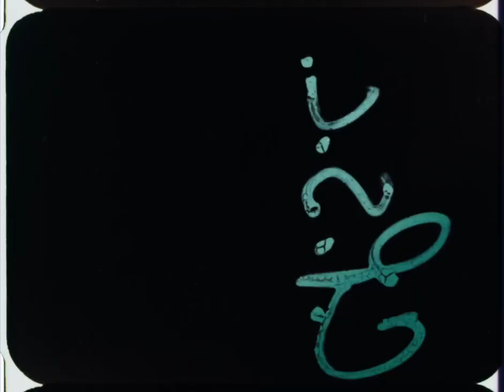CPSC PSA Archive | Space Heater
Archive CPSC public service announcement about using a space heater safely.

Estimated production date: 1974.

U.S. Consumer Product Safety Commission
4330 East-West Highway Bethesda, MD 20814

Toll-Free Consumer Hotline | Time: 8 a.m. - 5.30. p.m. ET